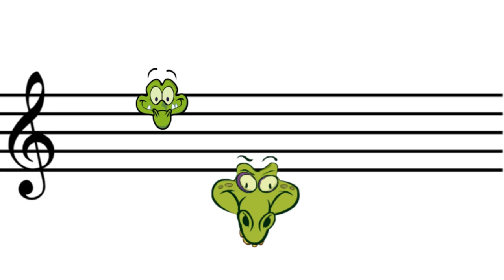🇮🇹💙💛💜🎵IL MIO CUORE🎵💜💛💙🇮🇹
Piccolo Coccodrillo e Papà Coccodrillo cantano per le bambine XD
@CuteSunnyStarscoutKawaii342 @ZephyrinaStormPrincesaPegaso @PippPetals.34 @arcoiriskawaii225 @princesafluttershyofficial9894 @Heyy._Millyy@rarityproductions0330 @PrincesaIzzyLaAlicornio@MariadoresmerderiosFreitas